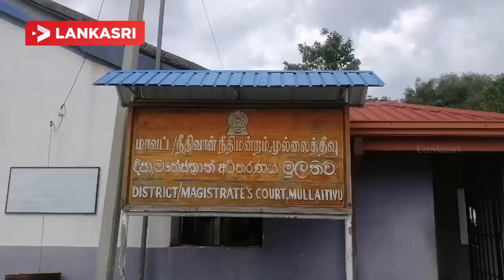முல்லைத்தீவு பௌத்த பிக்கு விவகாரம்! களத்தில் ஞானசாரர்